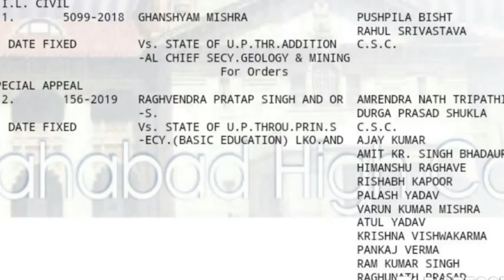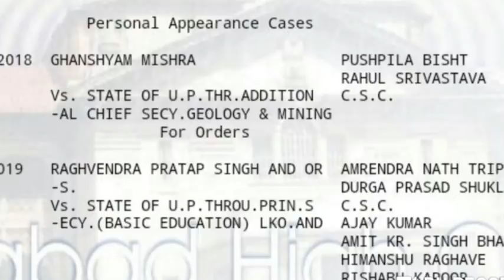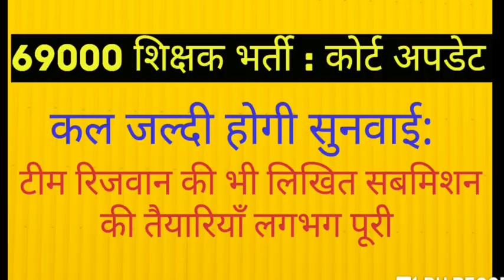69000 शिक्षक भर्ती कोर्ट अपडेट: कल जल्दी होगी सुनवाई